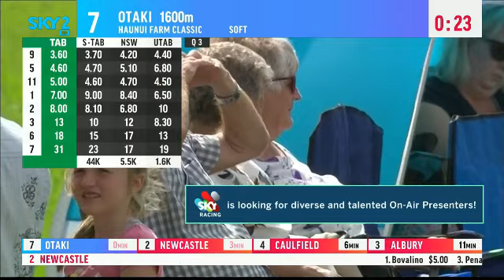2020 O-M R C HAUNUI FARM WFA GROUP ONE CLASSIC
2020 O-M R C HAUNUI FARM WFA GROUP ONE CLASSIC 22 February

Otaki Racecourse

TRACKSIDE TV NZ / Sky Racing

See